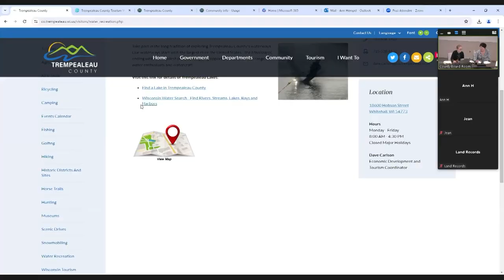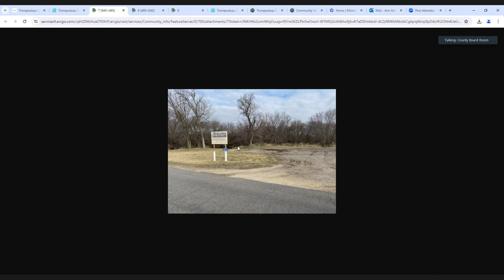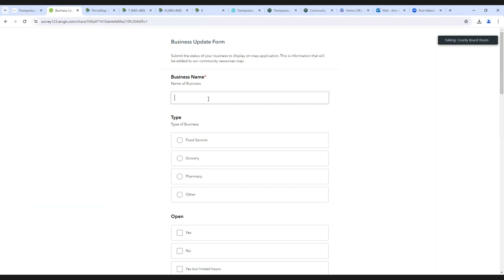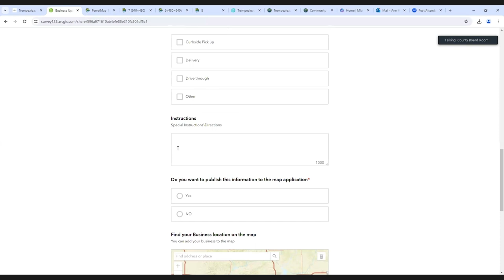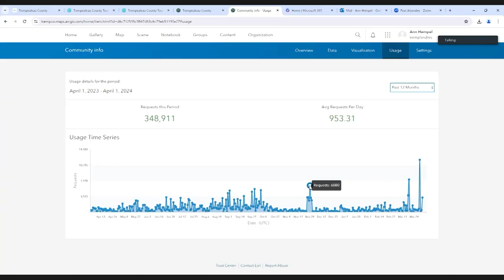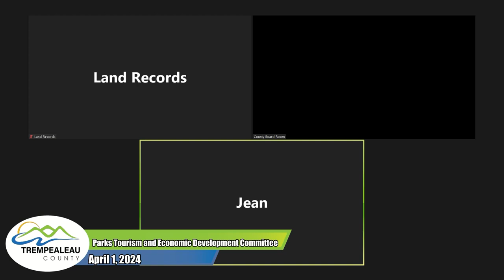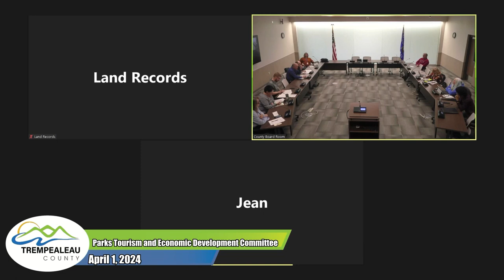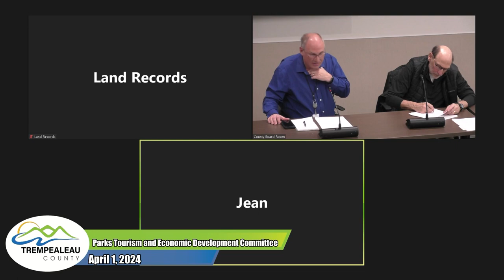PTED Committee 4-1-24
The Trempealeau County Parks, Tourism, and Economic Development Committee from April 1st, 2024.